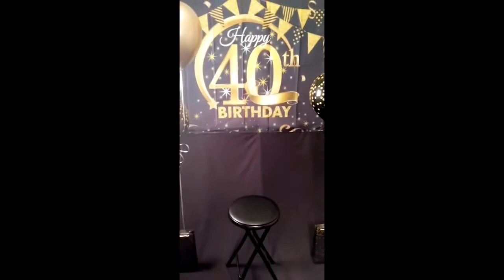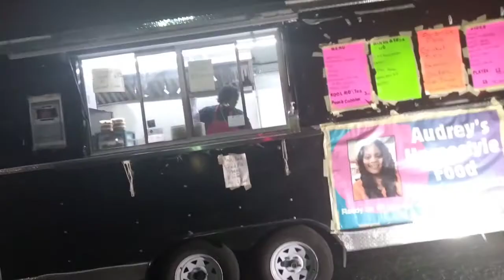Chapter 40 - Birthday Vlog